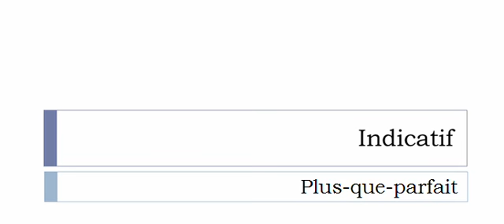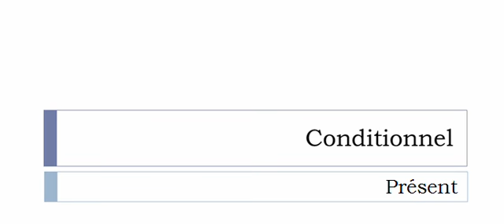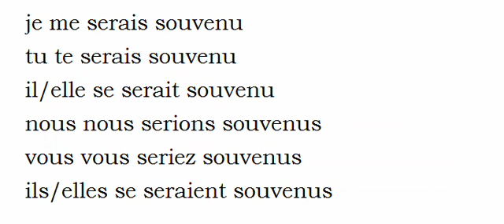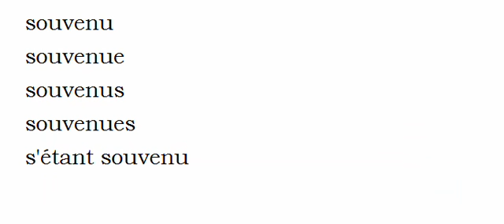French conjugation Verb = Se souvenir